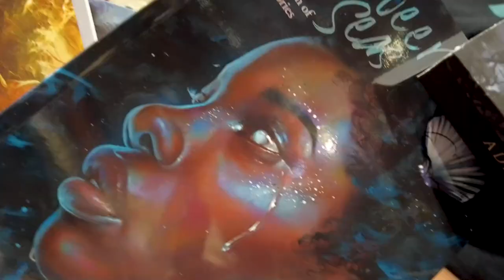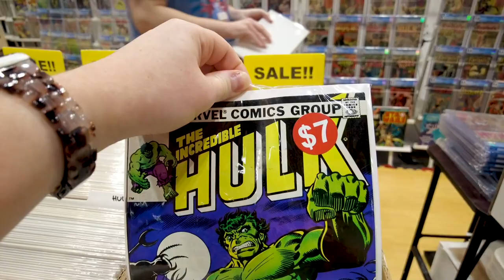NYC Comic Con: Should Graphic Novels be Used in Classrooms? Comics for Identity and Diversity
Should graphic novels be incorporated into our school classrooms? Authors and educators speak at NYC Comic Con to share their experiences growing up with comics and using these books as a learning tool. NBC New York's Linda Gaudino reports.